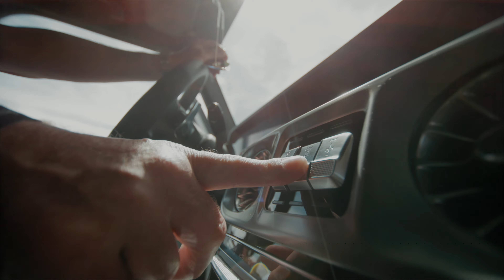Mercedes-Benz mit der G-Klasse auf der Panorama Alm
Die Mercedes-Benz Niederlassung München präsentierte auf der Panorama Alm die neue G-klasse.